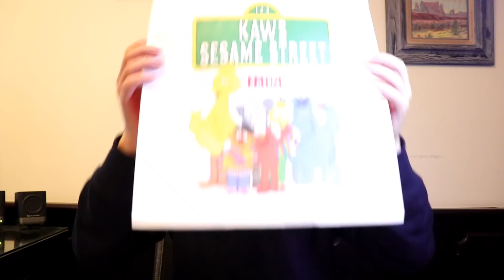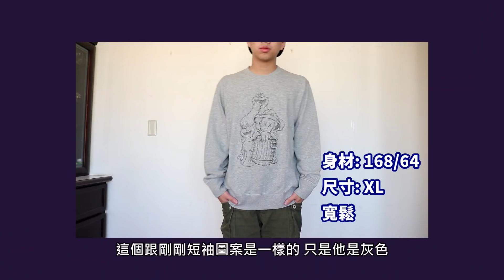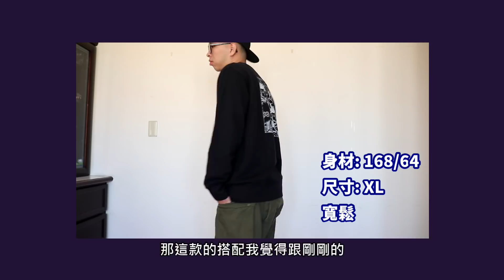[散財矮子 EP.4 ] UT最濕聯名 矮個們冬天要潮就靠他啦～ | UNIQLO X KAWS X SESAME STREET 開箱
KAWS一直是我非常喜歡的一位藝術家，這次跟UNIQLO的聯名，是三次合作中，我覺得最好看，也最適合矮子的，為了讓大家能夠在第一時間解除心中對於版型、材質、尺寸的疑慮，我以最速效率，在大部分品項都還有庫存時，速拍速發，所以如果你也對這次的芝麻街聯名有興趣的話，趕快看過來吧～